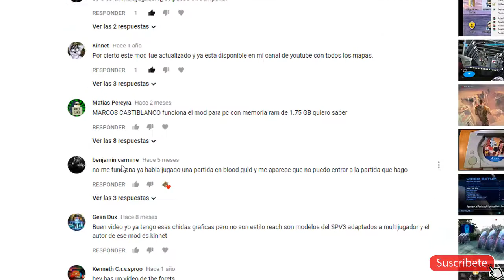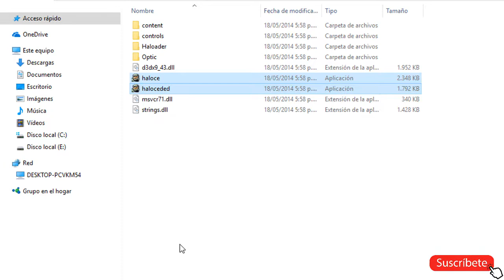HALO CE (solucionando errores) blood gulch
aqui les dejo el lick de los archivos necesarios para el error.